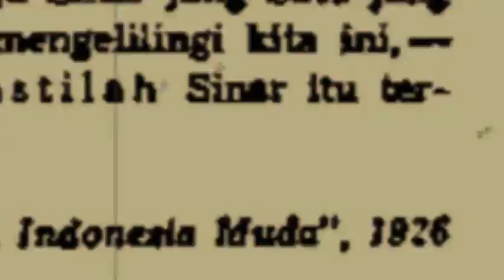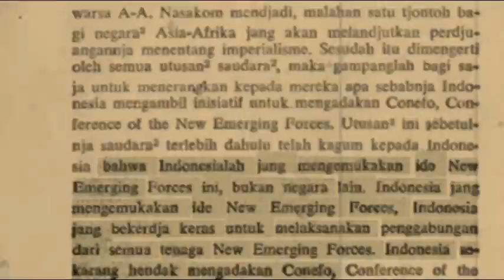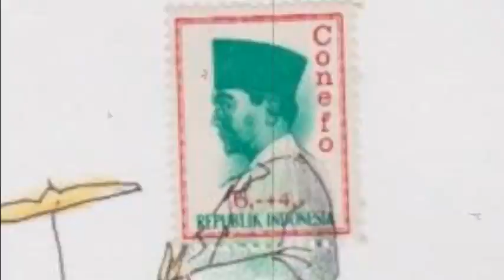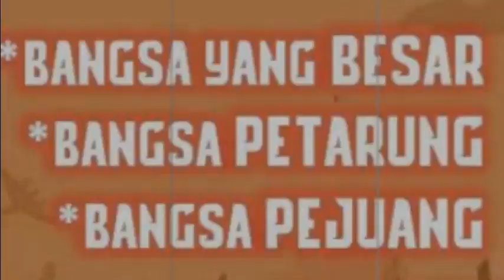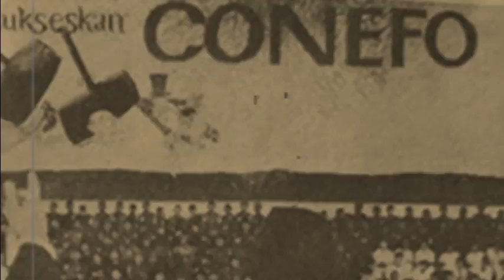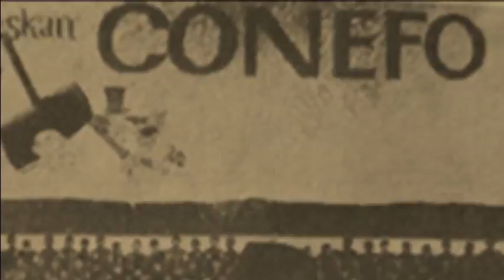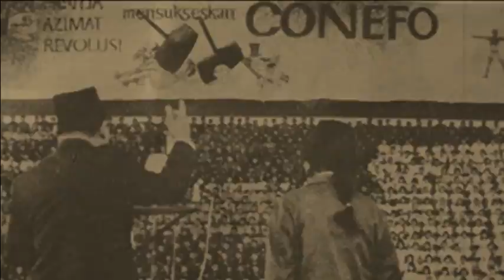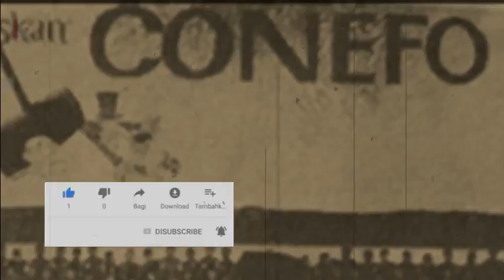Soekarno Ingin Membubarkan PBB ?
Gagasan CONEFO ini, oleh Soekarno juga dimaksudkan agar menyejajarkan Indonesia dan negara-negara berkembang lainnya dengan bangsa-bangsa yang sudah mapan, seperti Amerika, Inggris, Rusia, China, untuk bersama-sama mengatur ketertiban dunia.
Tentu saja ini merupakan sebuah gagasan brilyan sekaligus sangat berani dari sebuah negara yang baru saja merdeka dengan ekonomi dan keamanan yang terus menerus digerogoti, baik dari dalam terlebih dari luar negeri.
Bagi negara-negara yang lain yang baru melepaskan diri dari penjajahan dan masih dalam keadaan bimbang dan galau memikirkan nasibnya, pemikiran ini mungkin hampir tak terpikirkan, terlebih untuk dilaksanakan.
Namun dengan kecemerlangan pemikiran dan ambisinya untuk melawan imperialisme, Soekarno mampu memikirkan bahkan melaksanakan gagasan yang luar biasa tersebut.
Terlebih lagi dengan pendekatan dan tangan dinginnya, Soekarno mampu meyakinkan dan mendatangkan harapan baru bagi negara-negara tersebut dan sekaligus mendatangkan kebanggaan.
Dalam benak Soekarno bangsa Indonesia adalah bangsa yang besar dan tidak boleh dikerdilkan dalam pergaulan dunia. Bahkan dalam pembukaan UUD 45 sangat jelas disebutkan bahwa bangsa Indonesia ikut melaksanakan ketertiban dunia yang berdasarkan kemerdekaan, perdamaian abadi dan keadilan sosial.
Sungguh bangsa Indonesia memang sangat siap untuk mengatur dunia. Dari tujuan berdirinya negara Indonesia saja, bangsa Indonesia sudah memproklamirkan diri bahwa Indonesia punya ambisi dan obsesi untuk berperan di tingkat dunia, bahkan menjadi PELAKSANA ketertiban dunia.